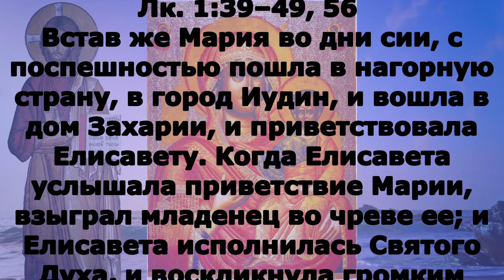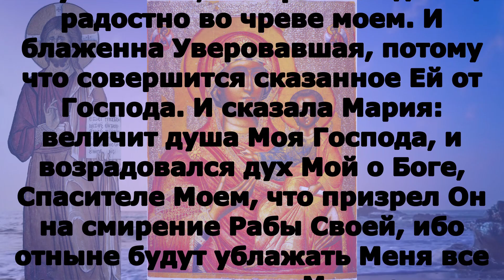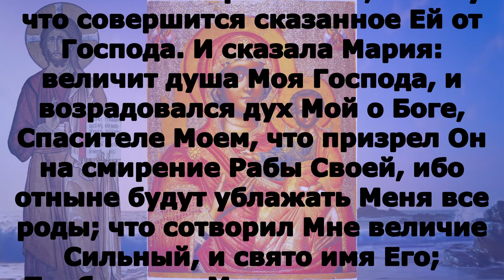Включи прямо сейчас! Евангелие дня 10 августа «Одигитрия» Костромская 1672 2023 года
четверг 10 августа Седмица 10-я по Пятидесятнице Поста нет.Смоленской иконы Божией Матери, именуемой «Одигитрия» (Путеводительница) (принесена из Царьграда в 1046 г.)

Лк. 1:39–49, 56

Встав же Мария во дни сии, с поспешностью пошла в нагорную страну, в город Иудин, и вошла в дом Захарии, и приветствовала Елисавету. Когда Елисавета услышала приветствие Марии, взыграл младенец во чреве ее; и Елисавета исполнилась Святого Духа, и воскликнула громким голосом, и сказала: благословенна Ты между женами, и благословен плод чрева Твоего! И откуда это мне, что пришла Матерь Господа моего ко мне? Ибо когда голос приветствия Твоего дошел до слуха моего, взыграл младенец радостно во чреве моем. И блаженна Уверовавшая, потому что совершится сказанное Ей от Господа. И сказала Мария: величит душа Моя Господа, и возрадовался дух Мой о Боге, Спасителе Моем, что призрел Он на смирение Рабы Своей, ибо отныне будут ублажать Меня все роды; что сотворил Мне величие Сильный, и свято имя Его; Пребыла же Мария с нею около трех месяцев, и возвратилась в дом Свой.

В продолжение пути их пришел Он в одно селение; здесь женщина, именем Марфа, приняла Его в дом свой; у неё была сестра, именем Мария, которая села у ног Иисуса и слушала слово Его. Марфа же заботилась о большом угощении и, подойдя, сказала: Господи! или Тебе нужды нет, что сестра моя одну меня оставила служить? скажи ей, чтобы помогла мне. Иисус же сказал ей в ответ: Марфа! Марфа! ты заботишься и суетишься о многом, а одно только нужно; Мария же избрала благую часть, которая не отнимется у неё. Когда же Он говорил это, одна женщина, возвысив голос из народа, сказала Ему: блаженно чрево, носившее Тебя, и сосцы, Тебя питавшие! А Он сказал: блаженны слышащие слово Божие и соблюдающие его.

 Икон Божией Матери: Гребневская (1380); «Умиление» Серафимо-Дивеевская (1885); «Одигитрия» Устюженская (1290); «Одигитрия» Выдропусская (XV); «Одигитрия» Христофоровская (XVI); «Одигитрия» Супрасльская (XVI); «Одигитрия» Югская (1615); Одигитрия Смоленская Игрицкая (Песоченская) (1624); «Одигитрия» Шуйская (1654–1655); «Одигитрия» Костромская (1672); «Одигитрия» Седмиезерная (XVII); «Одигитрия» Сергиевская (в Лавре) (1730).